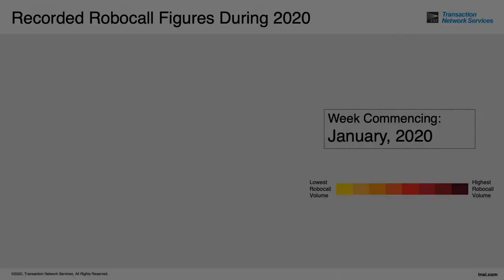Animated Robocall Map By Volume - January to October 2020